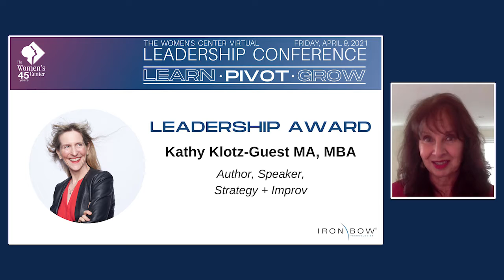How to Be Yourself Everywhere: Closing Keynote Women's Center Leadership Conference 2021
This is my closing keynote for the Womens' Center Leadership Conference April 2021.